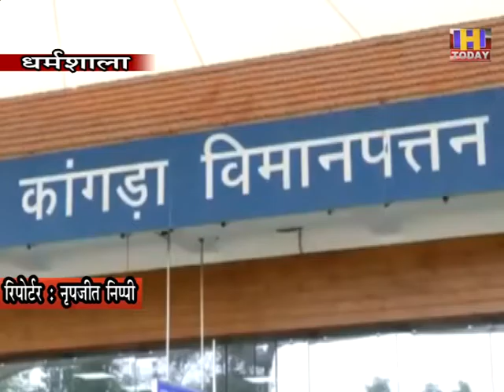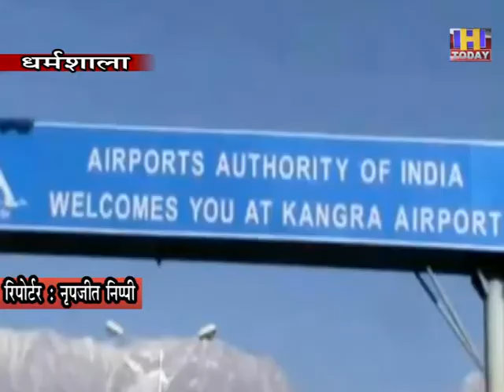26 may 03एयर इंडिया तथा स्पाइस जेट के विमान सेवाओं का शेडयूल 29 जून तक वैसा ही है जैसा निर्धारित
कांगड़ा  हवाई अड्डे पर लगभग 2 महीने  बाद स्पाइस जेट की फ्लाइट ने लैंड किया  और दिल्ली से यात्रियों को लेकर कांगड़ा हवाई अड्डे पर पहुंची और यहां से वापस यात्रियों को लेकर दिल्ली रवाना होगी । जबकि  दोपहर बाद  कांगड़ा हवाई अड्डे पर पहुंचने वाली  एयर इंडिया की फ्लाइट  किन्ही कारणवश रद्द हो गई । एसडीएम कांगड़ा  जतिन लाल ने  कहा कि एयर इंडिया की विमान सेवा आज रद्द हो गई है। विमान सेवा रद्द होने के कारणों का अभी तक कोई पता नहीं है, लेकिन इतना तय है कि यह कल से विमान सेवा शुरू हो जाएगी। एयर इंडिया तथा स्पाइस जेट के विमान सेवाओं का शेडयूल 29 जून तक वैसा ही है जैसा निर्धारित किया गया है।